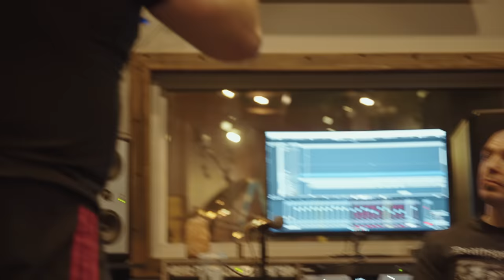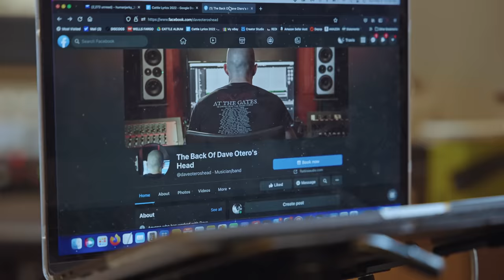Cattle Decapitation - A Photic Doom - Making of the Song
A look behind-the-scenes at the making of "A Photic Doom"; taken from the new album, 'Terrasite' OUT NOW.

Shot by: NVJ Media